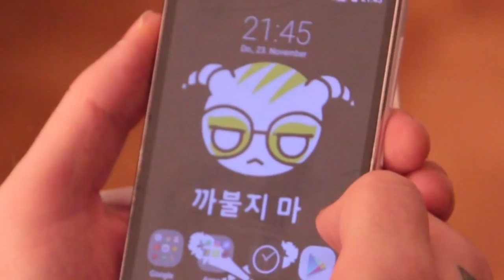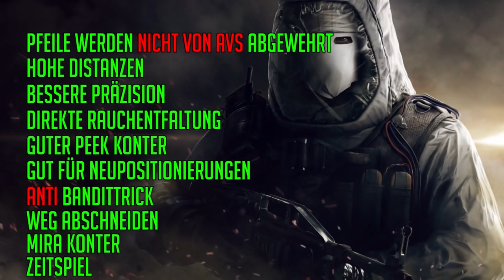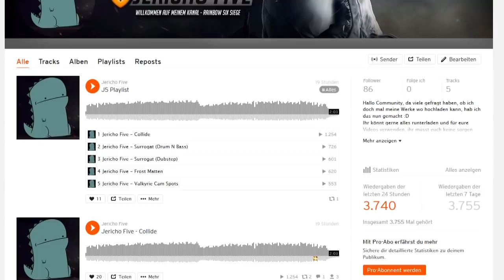Rainbow Six Siege | CAPITAO TIPPS UND TRICKS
Großes Danke an:
BruTal BlackIce
Meerdr booms
Mr J34N2001
PsychoR4p
SlushyGamingHD

Vielen Dank für die Hilfe, es hat sehr viel Spaß gemacht :D